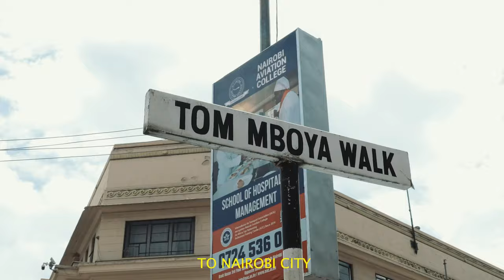NAIROBI HARD TARGET OFFICIAL TRAIER_ BEST MOVIES ACTION 2024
Movie title: Nairobi Hard Target
A film by: Hassan soya
Edit and Assist Director: Mr Craft
Produced by: Soya Film Studio
Releasing Date : 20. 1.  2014